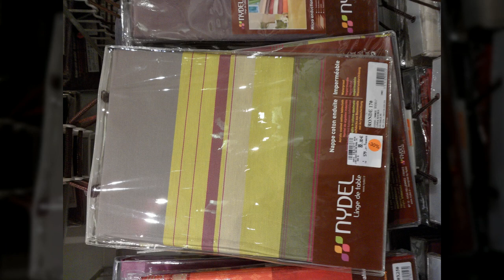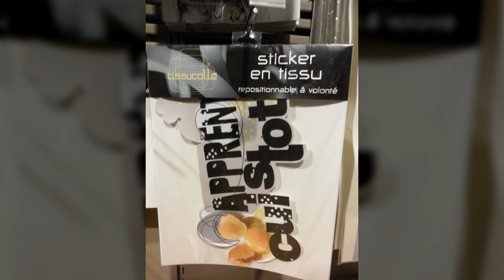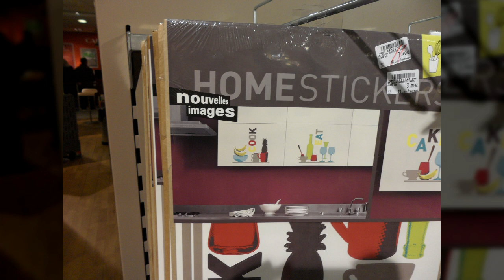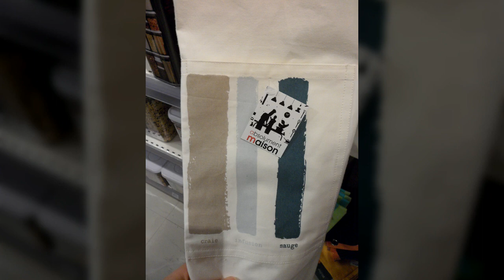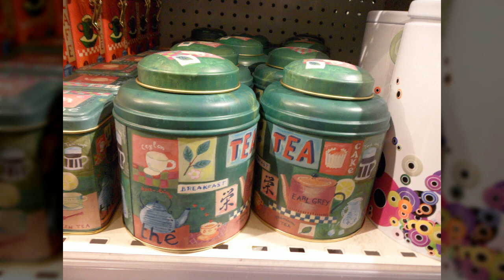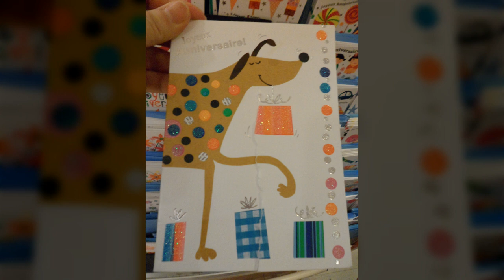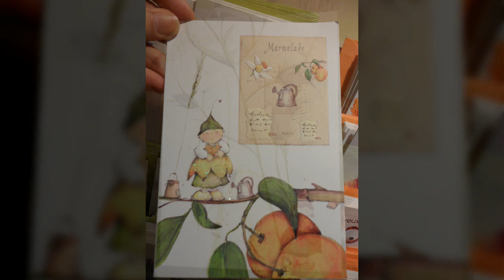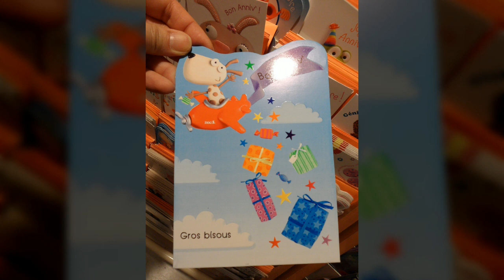프랑스 파리3